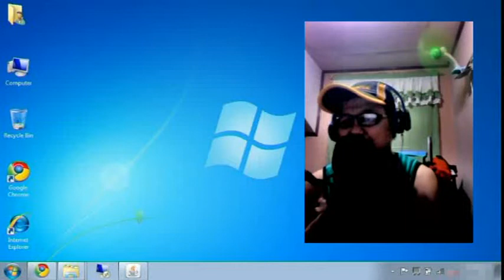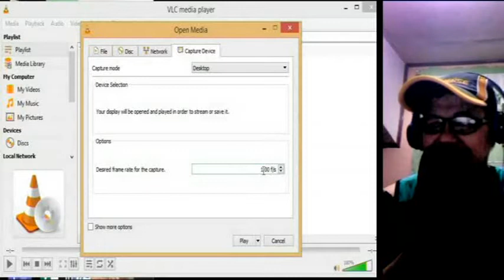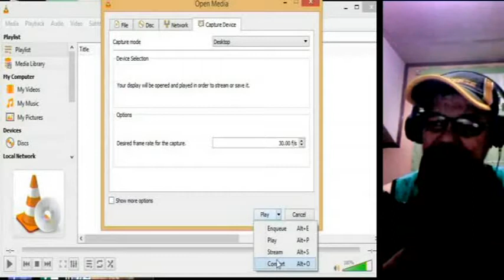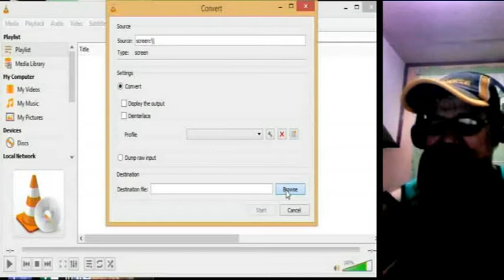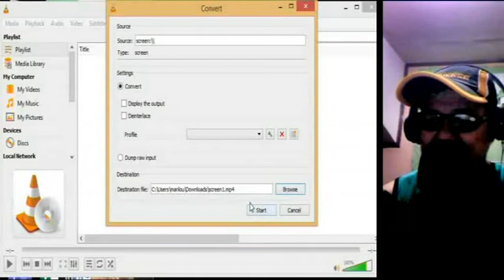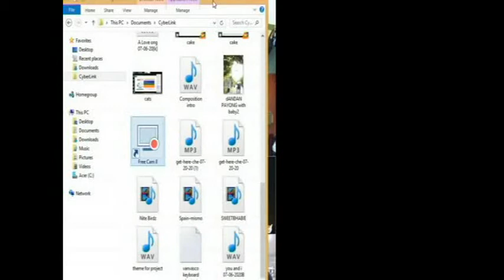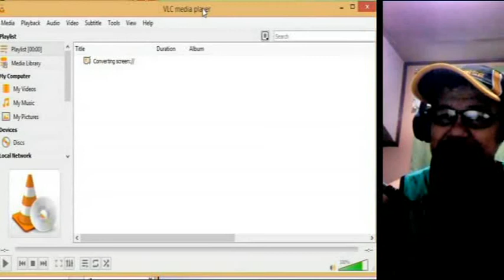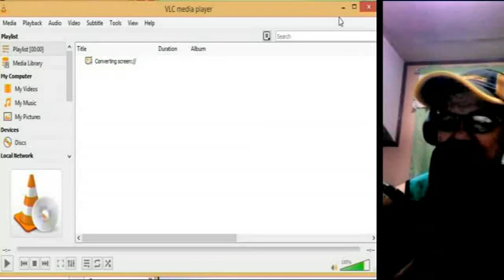VLC - Desktop Video screenshot - Tagalog